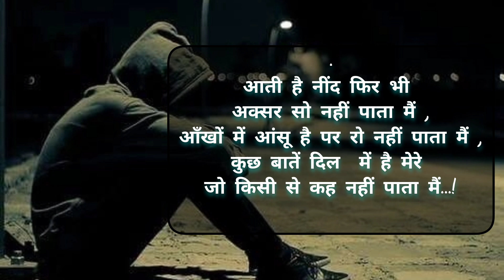New Sad Shayari By ShayarMonu शायर मोनू की आवाज में बेहद दर्द भरी शायरियां please try to listen